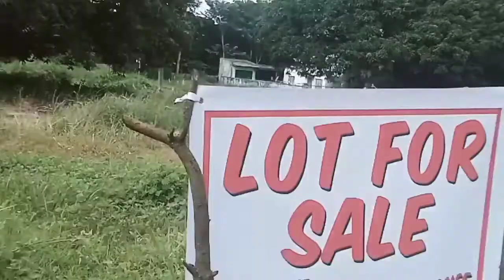Lot for Sale @ West Governor Heights 1. Trece Martires City.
800 k.
82. 50 sq mter.
Lot  7 8 9 and 10.
Clean title.
Mode of payment.
Cash or installment.
Pm Kathie Cruz for inquries
And onsite viewing.